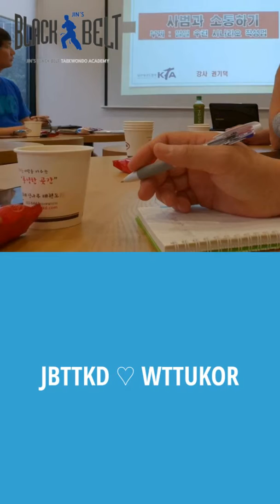JBTTKD ♡ WTTUKOR 경영세미나 (봉담태권도,진스블랙벨트태권도,동화리태권도,동화마을태권도,JBTTKD)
세계태산북두연맹 (WTTUKOR) 7월 경영세미나모습